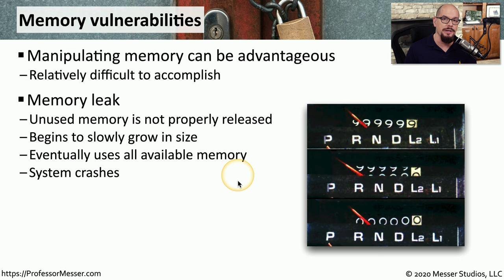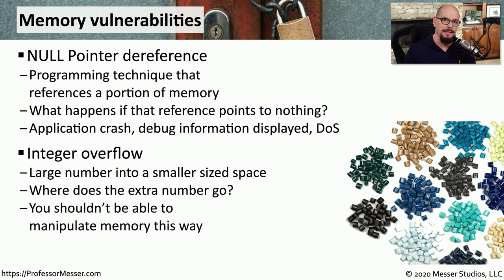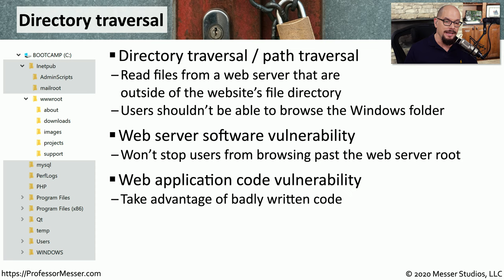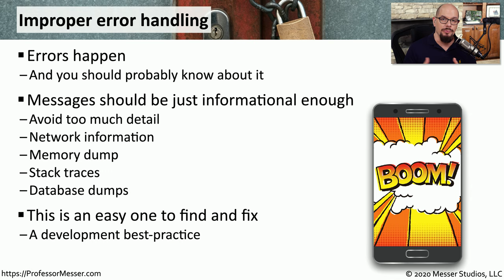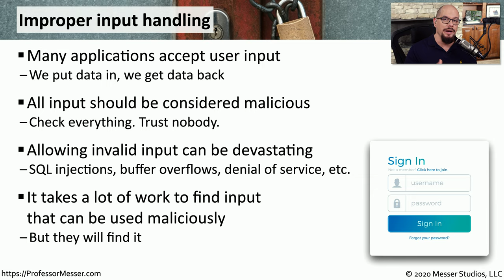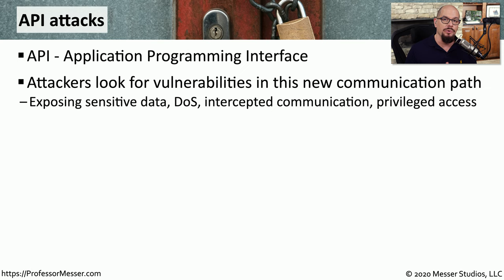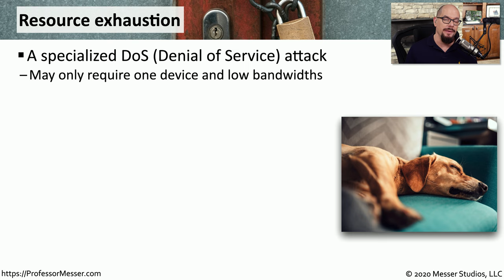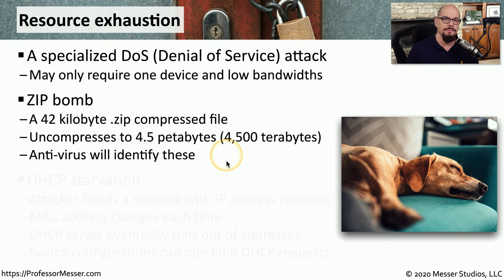Other Application Attacks - SY0-601 CompTIA Security+ : 1.3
There are many options available for the knowledgeable attacker. In this video, you’ll learn about memory vulnerabilities, directory traversal, improper error handling, API attacks, and resource exhaustion.